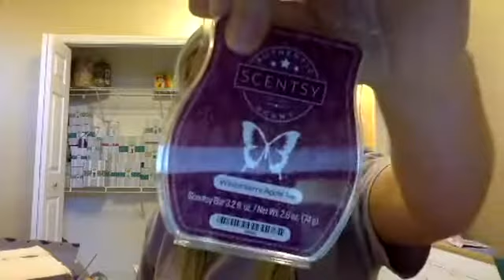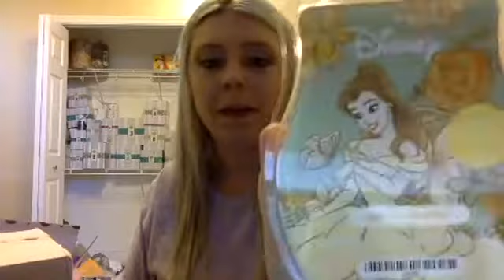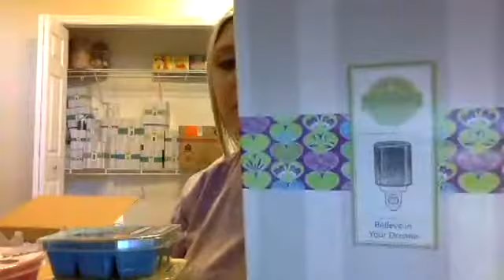Scentsy | Christmas Haul 2018